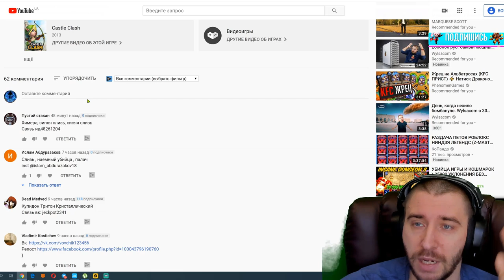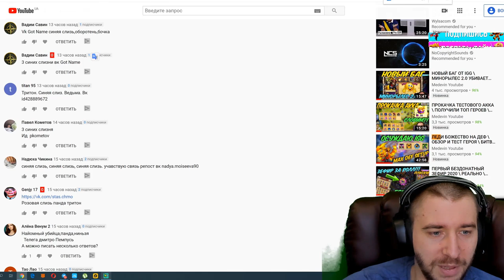ВОЗВРАЩЕНИЕ НОВОГО КУПОНА \ ТОП БАЗАРЫ \ У#7 \ БИТВА ЗАМКОВ \ CASTLE CLASH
Добавили магическую рулетку с новым купоном, спасибо Паше за инфу по наградам
💲 ПОДДЕРЖКА КАНАЛА (Сообщение будет видно на стриме) :